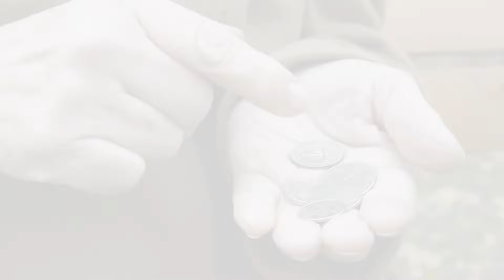💡 EN ECUADOR: El Primer Submarino de América Latina 🐋 Un SECRETO Ecuatoriano OLVIDADO 🛠️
🌊💡 ¿Sabías que Ecuador fue el escenario del primer intento de navegación submarina en América Latina? ¡Así es! El submarino Hipopótamo, creado por el visionario José Rodríguez Labandera, hizo su primera inmersión en 1838 en el río Guayas, ante la mirada asombrada de cientos de personas. Este genio guayaquileño, contra viento y marea, logró construir un artefacto que pudo haber cambiado la historia naval del continente. Pero, ¿qué ocurrió después? ¿Por qué su hazaña fue olvidada? 🤔 Descubre en este video todos los detalles de esta increíble historia que el tiempo casi borró. ¡Quédate hasta el final y sumérgete en los secretos del Hipopótamo! 🐋⚓